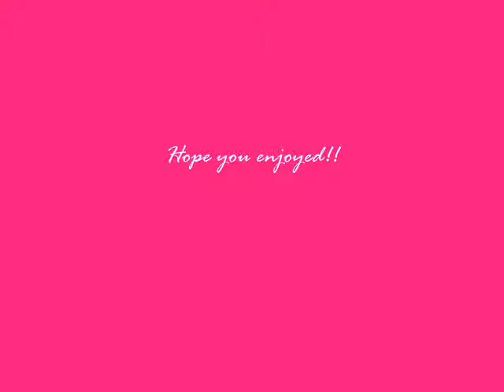Retarded Animals teehee(:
This video is extremely retarded, not recommended for elderly or young children(: